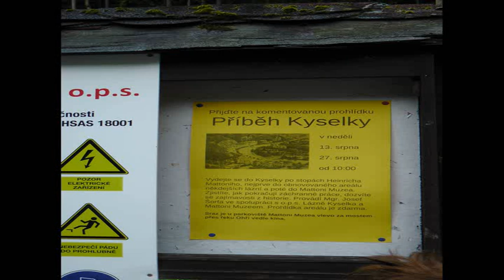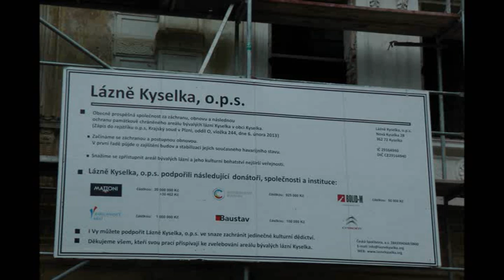2017 08 12 Lázně Kyselka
Otřesné obrázky z původně honosných lázní "Kyselka" u Karlových Varů; sobota, 12. srpna 2017 dopoledne